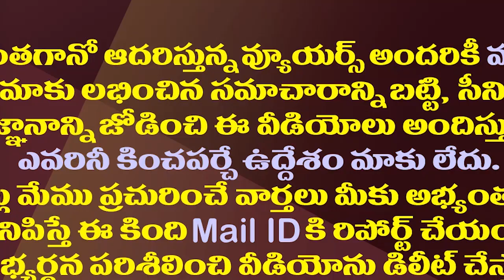మేకపాటి ఫ్యామిలీకి ఆత్మకూరు ఉప ఎన్నిక ఏకగ్రీవమేనా?| Will The Atmakur By-Election Be Unanimous?